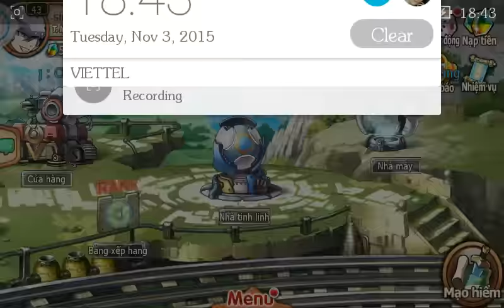PK Dai Chien - Anh Hung Duong Ham Xuyen Nui